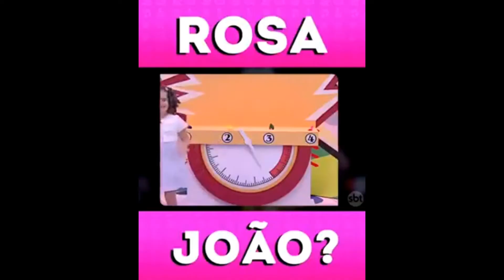Você me conhece?Com Roberta Ormenzinda do Canal Força na Peruca!!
Você me Conhece?Não?Será que a Betinha me conhece?
assista o video e vamos ver no q deu